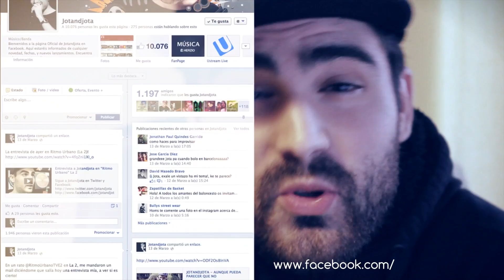Saludos a los más de 10.000 en Facebook y otras noticias...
Saludos a los más de 10.000 miembros de la página de Facebook e información sobre los nuevos vídeos... El próximo vídeo de "The Amazing Jotandjota Parker" solamente lo encontrarás en este canal, ¡así que suscríbete para ser el primero en verlo!